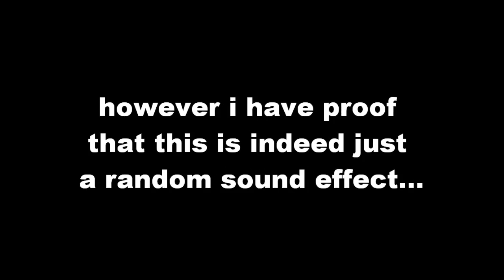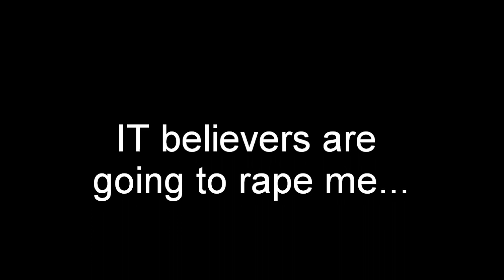Harbinger says "Serve us"?...i think NOT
a lot of Believers of the Indoctrination Theory blah blah blah, just watch the video